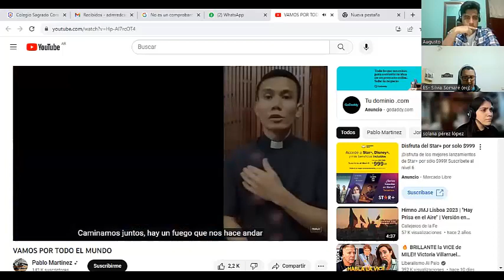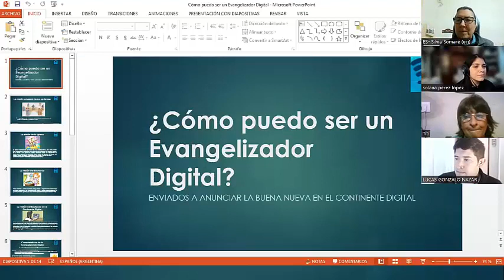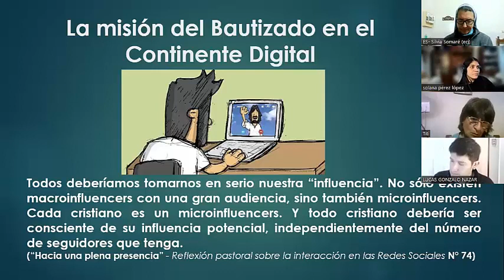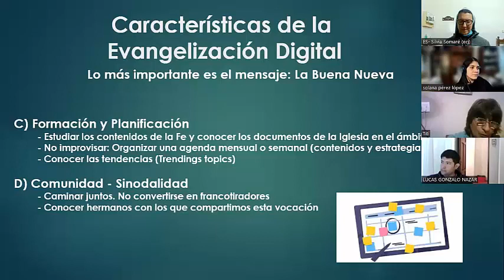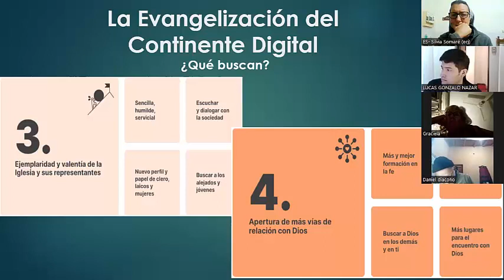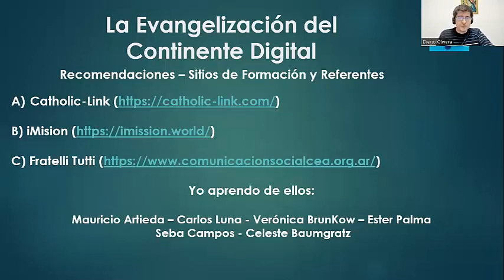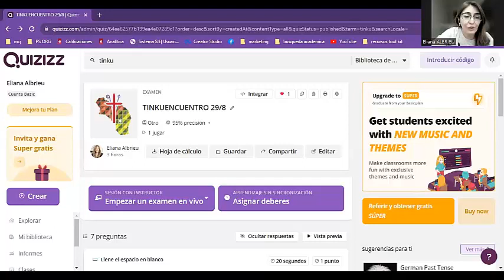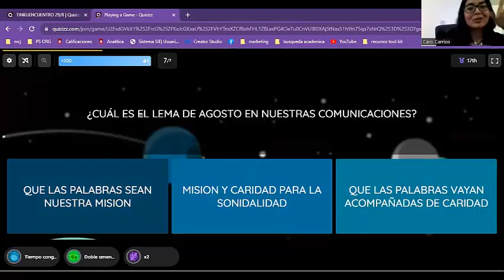Evangelizadores digitales - Zoom 29-08-2013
¿Cómo ser un evangelizador digital? Invitado: Diego Olivera.